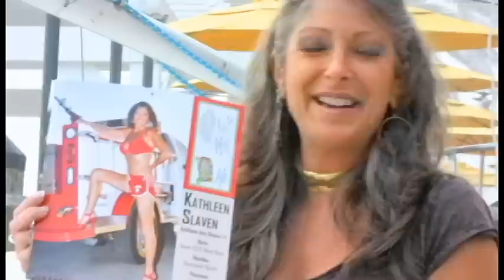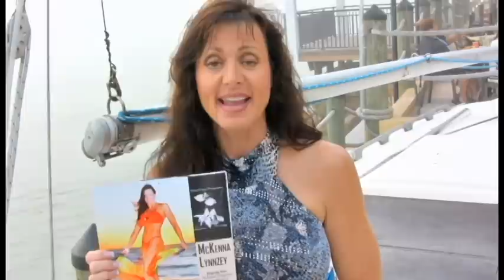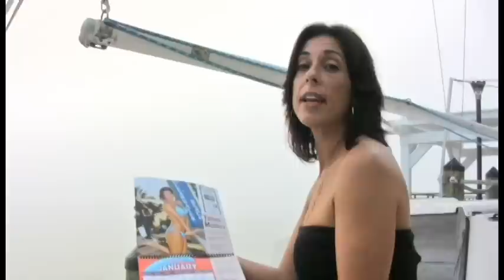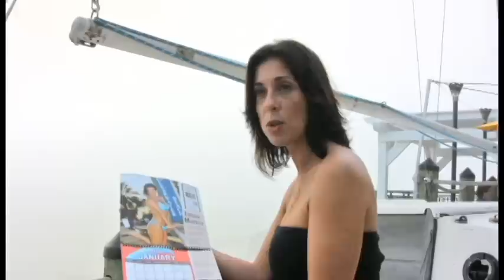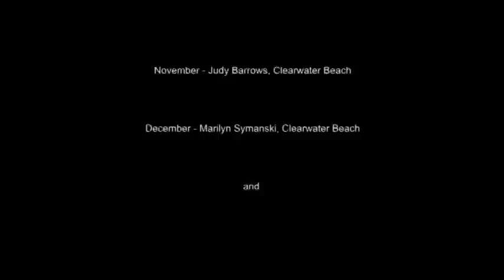Cougar Who Care.avi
Cougar's Who Care, directed by Diane Phelps. A documentary about the Cougar's of Clearwater and their efforts to raise funds for Winter the Dolphin. With the good intentions out there in the universe, Winter attracted a major film company and now she is staring in her own movie. In 3D no less. She has some famous co-stars, Morgan Freeman, Ashley Judd, Harry Connick Jr., and Kris Kristofferson. Release should be Sept. 2011. Maybe she will be the first Dolphin to win an Oscar! I'm voting for you!